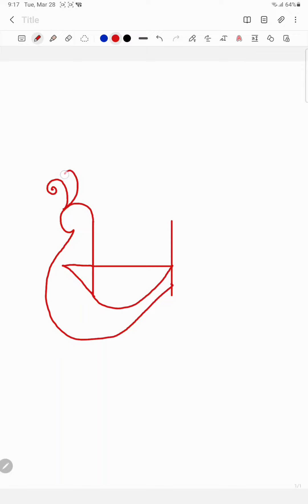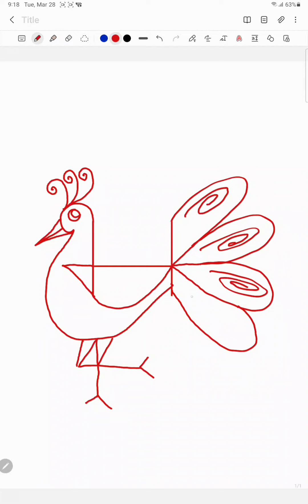Easy Drawing of a Peacock for Kids ||| Draw a Peacock using "H"